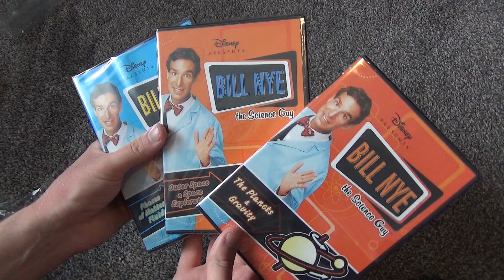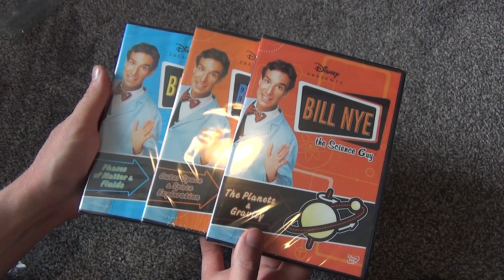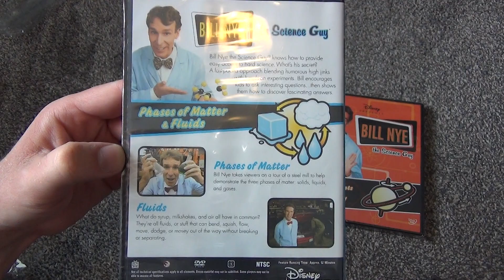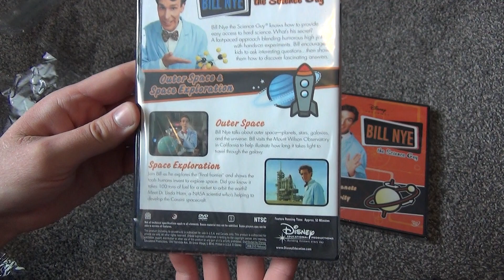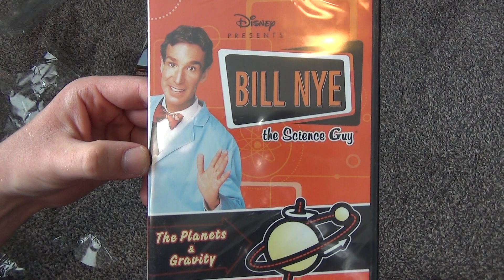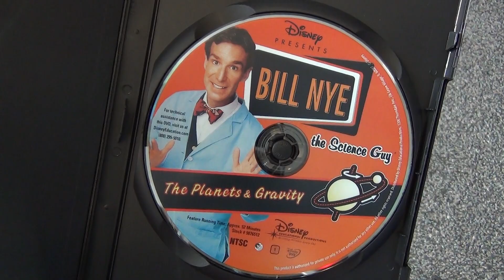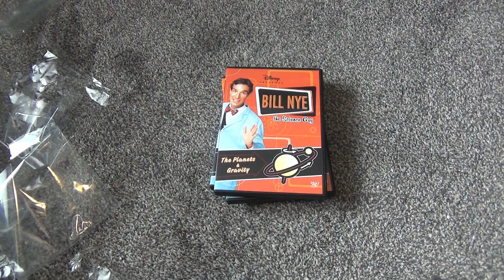Bill Nye The Science Guy DVD Unboxings - Phases of Matter, Outer Space, The Planets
Here's an unboxing of three Bill Nye The Science Guy DVDs that I picked up from the Disney Movie Club. The titles shown here are: Phases of Matter & Fluids, Outer Space & Space Exploration, and The Planets & Gravity.